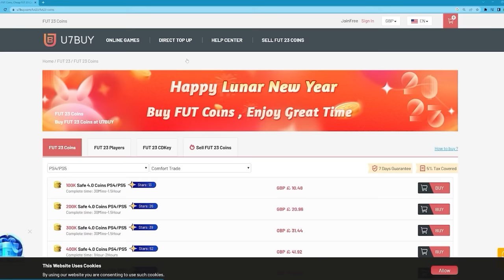DRAFTING UNTIL WE GET 126 FUT DRAFT!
Craig Douglas